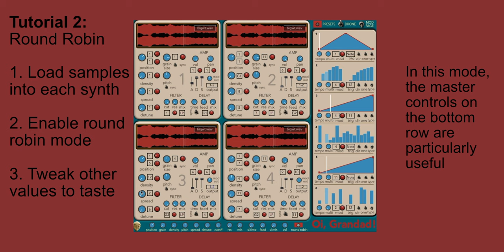Oi, Grandad! Tutorial 2: Round Robin